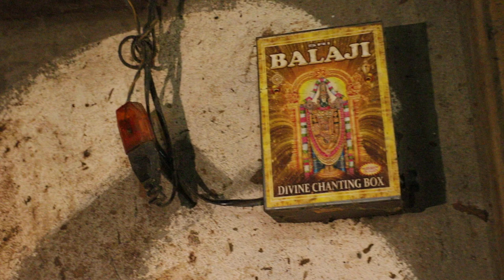Best Murrah Buffaloes Dairy Farm In Gummileru ||Murrah Buffalo's For High Protein Milk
The Murrah buffalo is a breed of water buffalo (Bubalus bubalis) mainly kept for milk production. It originates in Punjab and Haryana states of India, where it is kept in the districts of Bhiwani, Hisar, Rohtak, Jind, Jhajhar, Fatehabad, Gurgaon and the capital region of Delhi. A Murrah buffalo at the Lakshmi Dairy Farm in Punjab set a record of 26.335 kg of milk in the 2016 National Livestock Competition and Expo.

It has been used to improve the milk production of dairy buffalo in other countries, such as Italy, Bulgaria and Egypt. In Brazil this breed of buffalo is used for production of meat and also milk. Murrah breed of buffalo sells for a high price.

Murrah Buffalo in Brazilian Farm
The Murrah buffalo is jet black in colour, sometimes with white markings on the face or legs. Eyes are black, active and prominent in females but slightly shrunken in males and should not be walled i.e. cornea should not have whiteness. Neck is long and thin in females and thick and massive in males. Ears are short, thin and alert.

They typically have short and tightly curved horns. Bulls weigh around 550 kg (1,210 lb) and cows around 450 kg (990 lb). Average milk production is 2200 litres in a lactation period of 310 days.

Research Institutes
The following institutes have ongoing research programs to enhance and disseminate the Murrah breed:

The Central Institute for Research on Buffaloes in Hisar is the premier research institute in India for improving the Murrah buffalo breed and for disseminating Murrah buffalo semen to farmers and buffalo breeders for fertilization of cows. It has cloned a Murrah buffalo to replicate the high quality breed.
National Dairy Research Institute is an agro-dairy university in Karnal.
Philippine Carabao Center in the Philippines breeds Murrah buffaloes for adapting them to the local tropical conditions.
See also
List of water buffalo breeds
List of Indian cattle breeds
Indian Agricultural Research Institute (IARI)
Government Livestock Farm, Hisar, research and dissemination institute to improve the feed for cattle to enhance the milk yield, situated next to the CIRB Hisar.